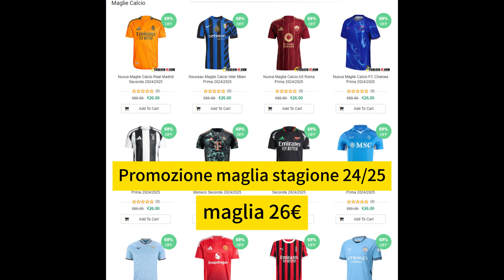👕 Nuova Maglie Calcio Bayer 04 Leverkusen Seconda 2024/2025